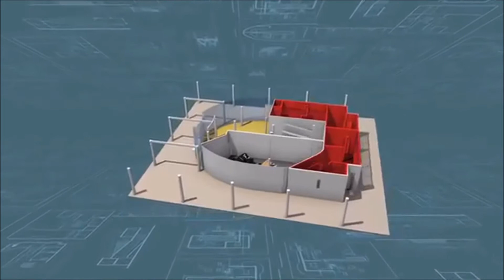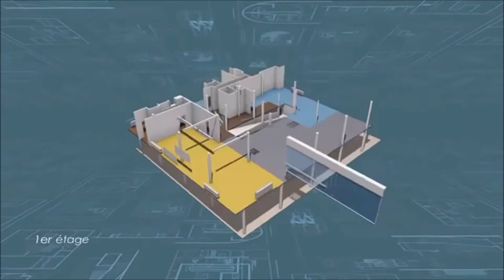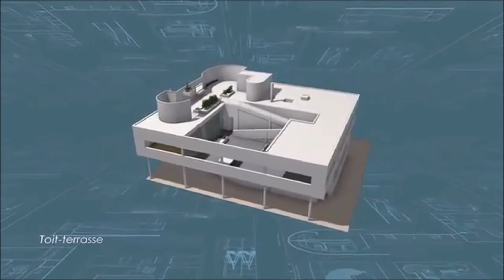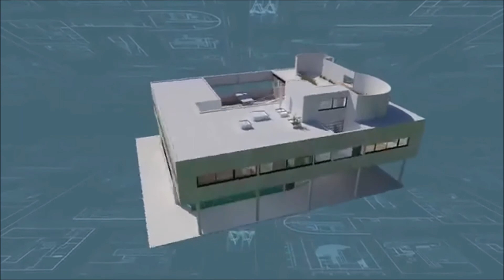Le Corbusier - Villa Saboia, Poissy, França, 1929